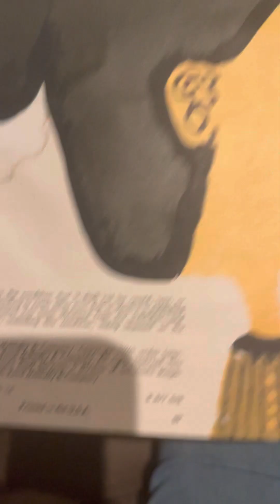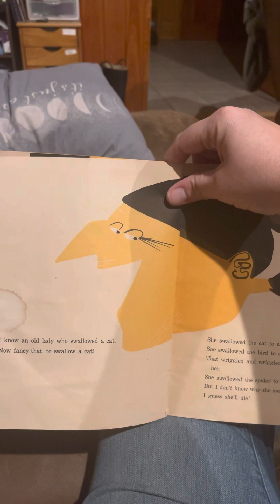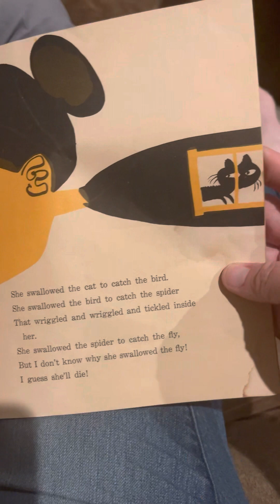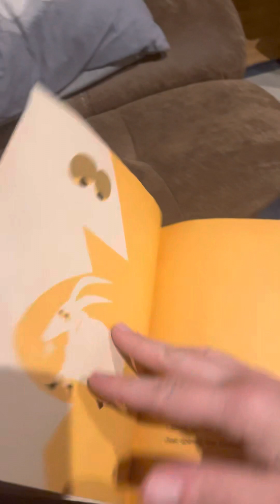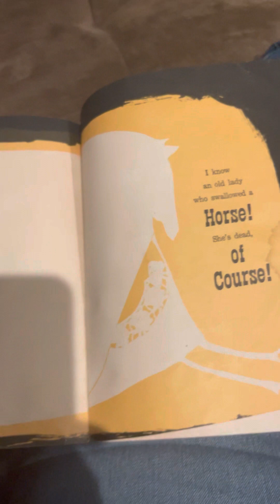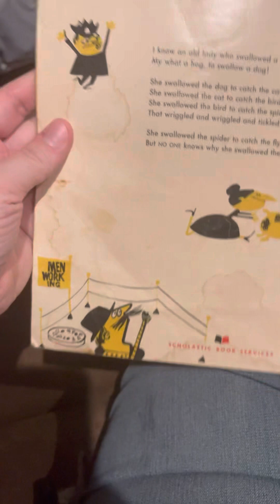Antique Storytime-I K￼now an Old Lady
1961 copyright, printed in the USA, I know an old lady who swallowed a fly.